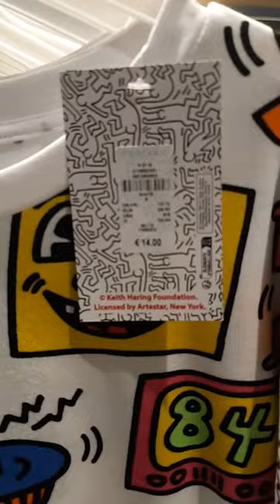Primark pyjamas New collection